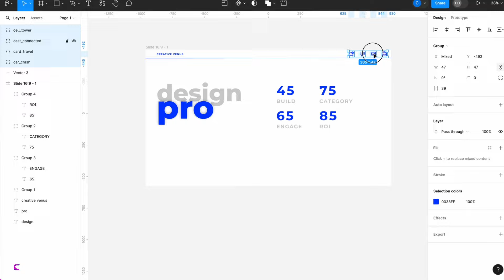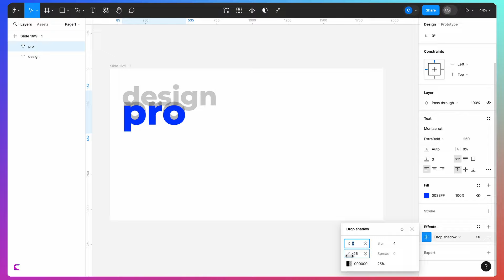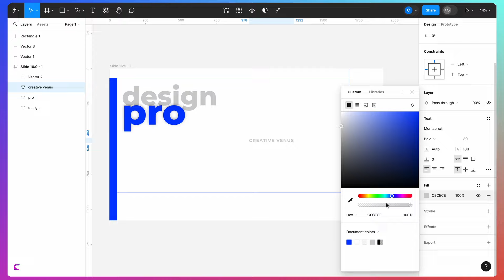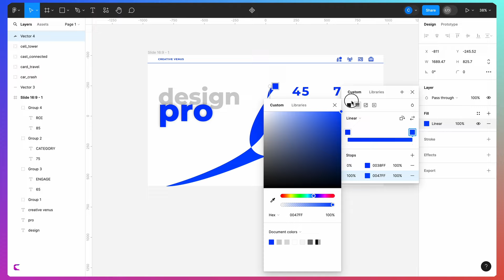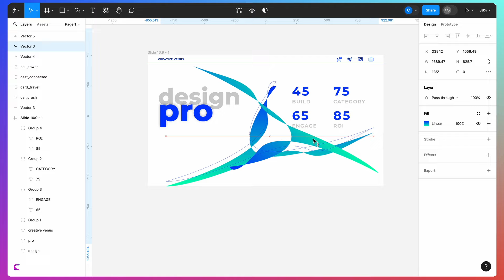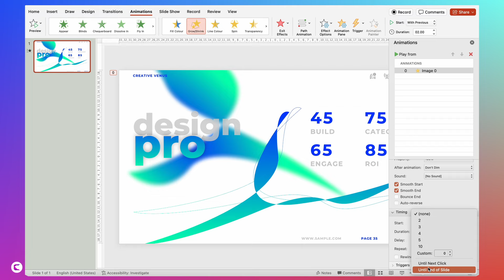A Modern Day UI For Top Level Presentation Using Figma and PowerPoint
At Creative Venus, we're committed to demystifying PowerPoint design, making it accessible to everyone. Our mission is to showcase the limitless possibilities within PowerPoint.